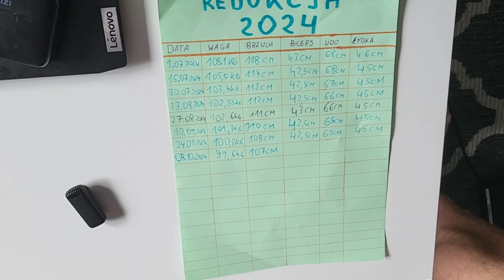Redukcja 2024 odcinek 16 "Po 14 tygodniach redukcji"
Wesprzyj mój kanał dzięki temu szybciej się rozwinie 💪🔥😇